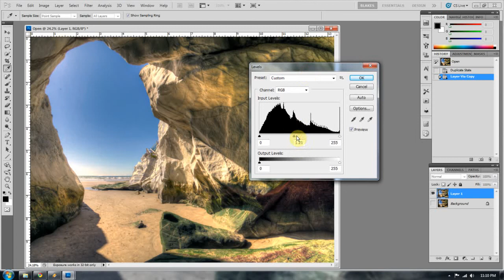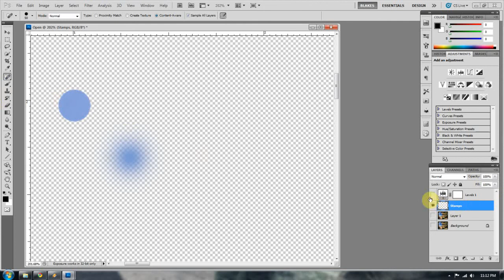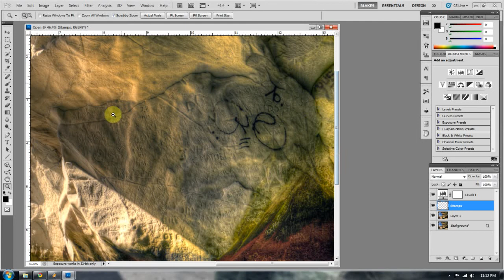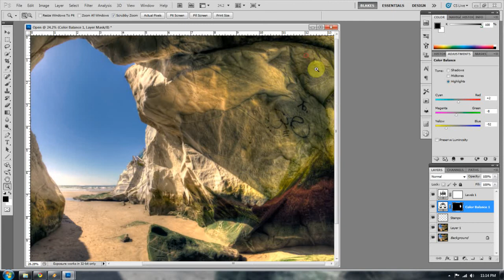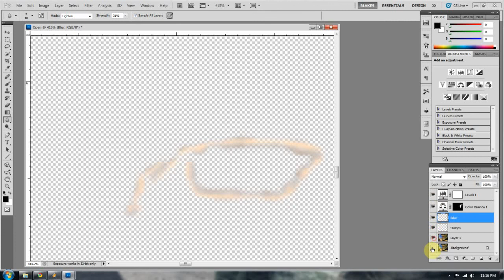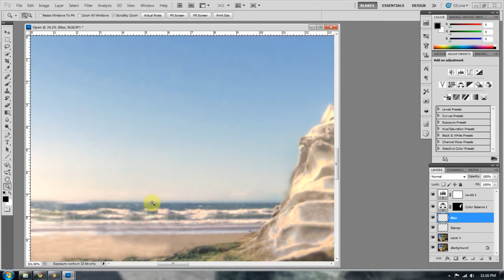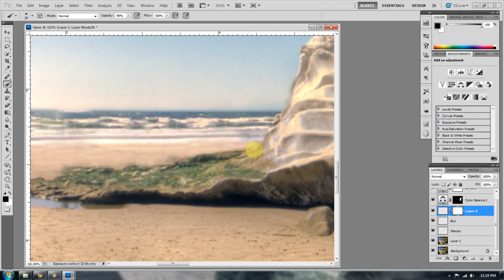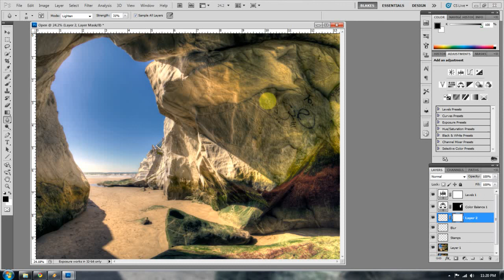Photoshop Tutorial: Nondestructive Retouching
A quick look at photo retouching without destroying the original file.